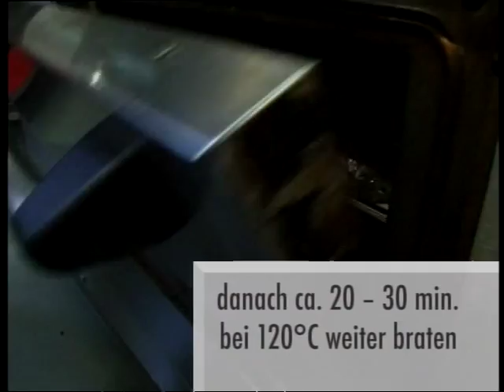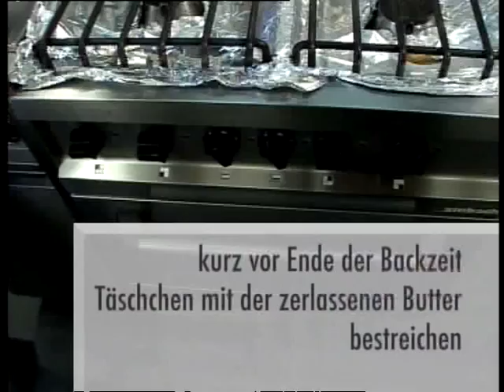Breaded plaice - Braised rabbit - Marzipan and raisins ravioli - Silent Cooking #20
Today Patrick Müller cooks:
1. Breaded plaice with yellow peppers
2. Braised rabbit with olive and mange-tout
3. Marzipan and raisins ravioli
(for recipes follow link below)